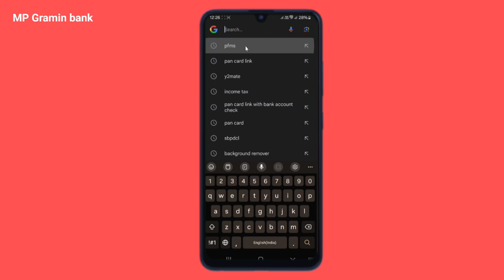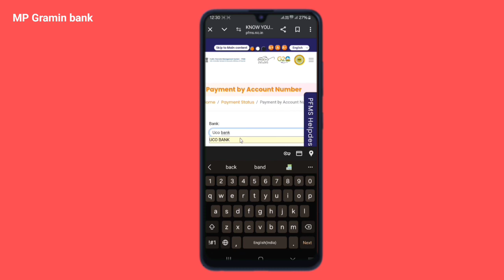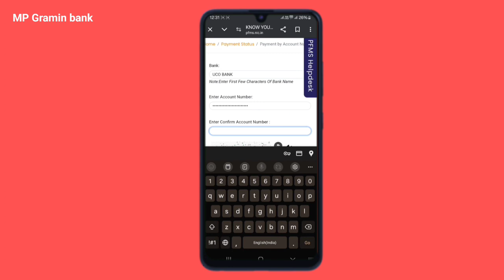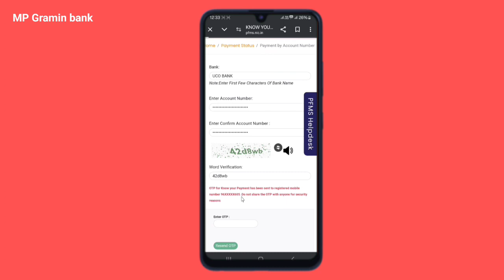madhya pradesh gramin bank me konsa number link hai kaise pata kare | mp gramin bank mobile number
madhya pradesh gramin bank account me konsa number link hai kaise pata kare
madhya pradesh gramin bank me konsa number diya hai kaise jane
madhya pradesh gramin bank me konsa number link hai kaise pata kare
kaise pata kare bank mein konsa mobile number registered hai
madhya pradesh gramin bank account me mobile number kaise check kare
madhya pradesh gramin bank main konsa number link hai kaise pata kare
madhya pradesh gramin bank me konsa mobile number link hai kaise pata kare
mp gramin bank account me konsa number link hai kaise pata kare
mp gramin bank me kon sa number link hai kaise pata kare

bank account me konsa number link hai kaise pata kare,
bank me konsa number diya hai kaise jane